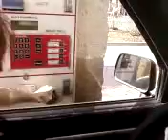CAR WASH!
Come along with Daniel and Jake to experience the most entertaining car wash of all time!